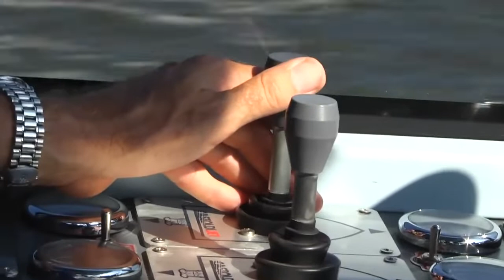Hafencity-Bus / Tourbus with 30 persons drive into a river! All the passengers survived!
Eine relativ neue Touristen-Attraktion in Hamburg ist der Hafencitybus der ein Stadtrundfahrt in der neuen Hafencity macht. Höhepunkt ist der Moment wenn der Bus in die Elbe fährt und schwimmend eine kleine Kreuzfahrt macht!

A relatively new tourist attraction in Hamburg is the amphibian bus that takes a city tour of the new Hafencity. Highlight is the moment when the bus goes into the Elbe and swims on a small cruise!